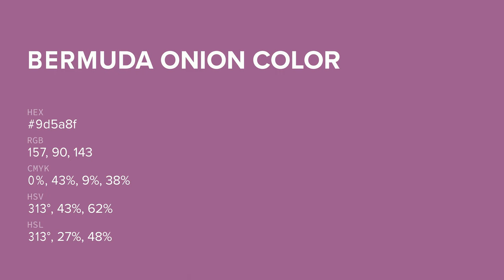Bermuda Onion color 9d5a8f hex color - Violet color - Cool color 9d5a8f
What color is Bermuda Onion ? 9d5a8f hex color - Violet color - Cool color 9d5a8f

Hex 9d5a8f Color Code is also known as Bermuda Onion color.

Hex 9d5a8f Color code in RGB color code model is created after adding 61.57% red color, 35.29% green color and 56.08% blue color.
Hex 9d5a8f Color code in CMYK color (process color) code model is generated after subtraction of 0% cyan, 42% magenta, 8% yellow and 38% black.